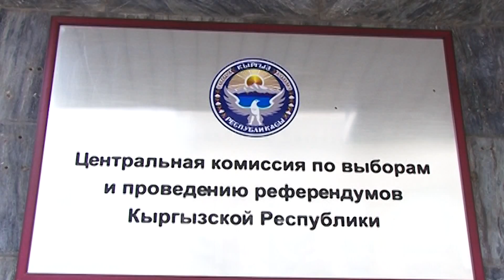Кабмин вносит изменения в закон "о политических партиях"